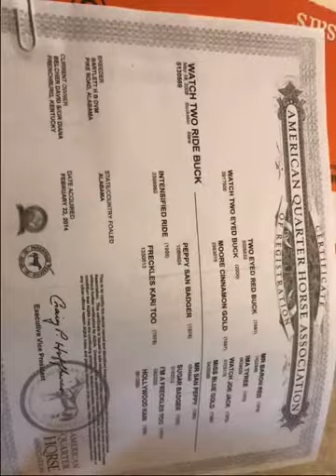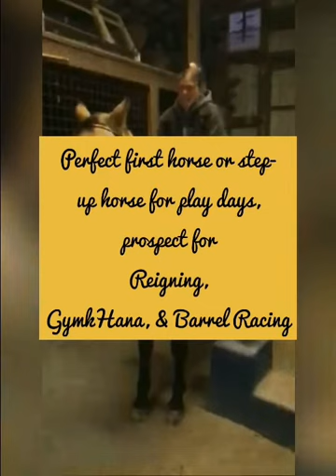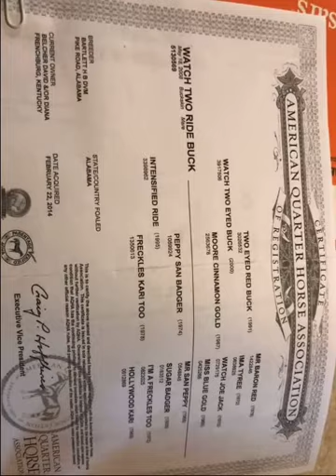12 year old QH mare